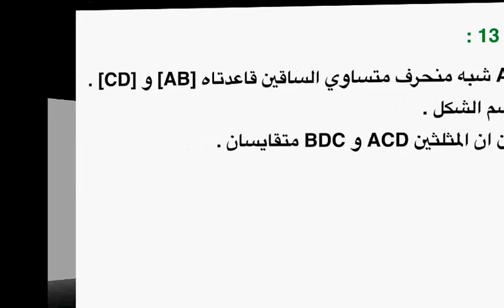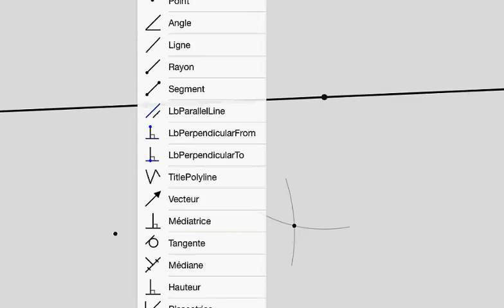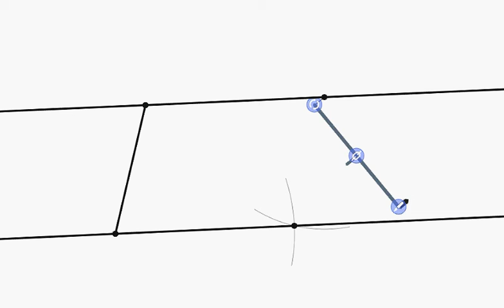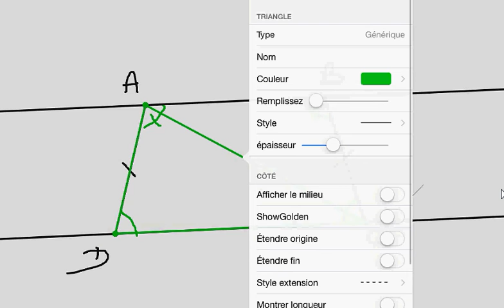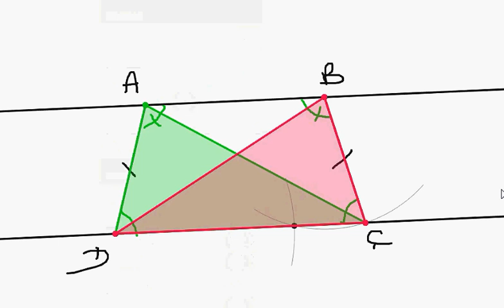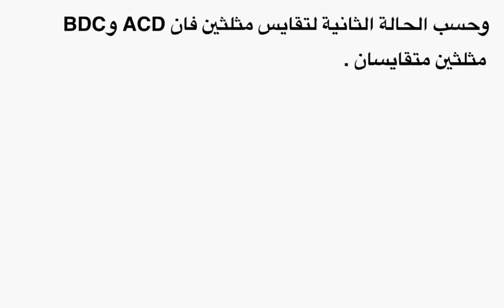تمارين حول درس المثلثات المتقايسة للثالثة اع مفتاح 13ب